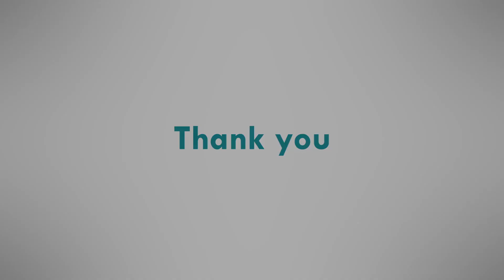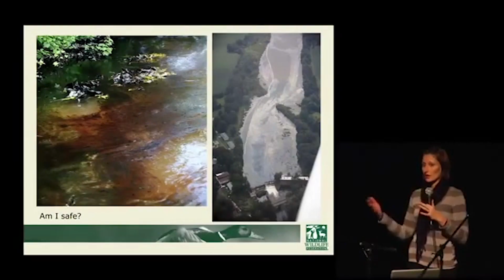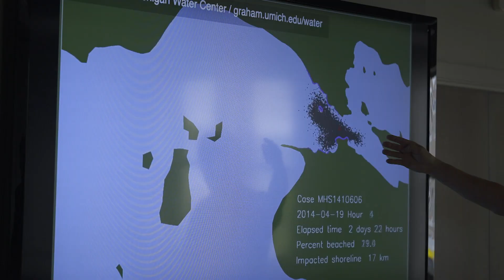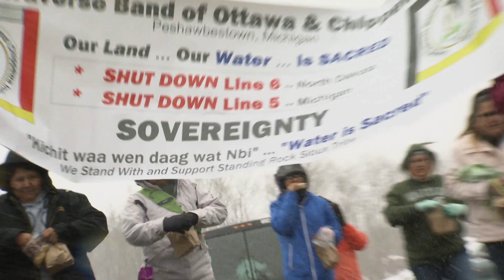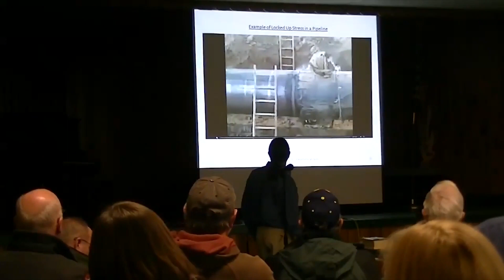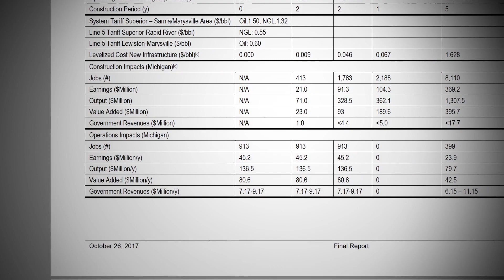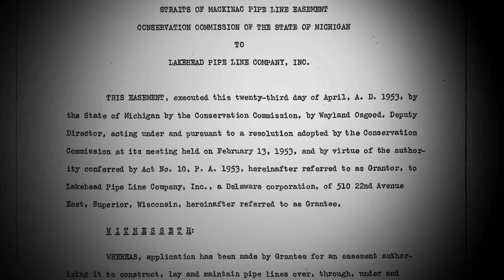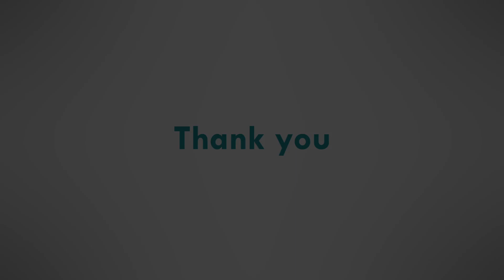Beneath the Surface: The Line 5 Pipeline in the Great Lakes | Great Lakes Now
Documentary about the Enbridge-owned Line 5 Pipeline that carries gas and oil underwater between Michigan’s Upper and Lower Peninsula in the Straits of Mackinac